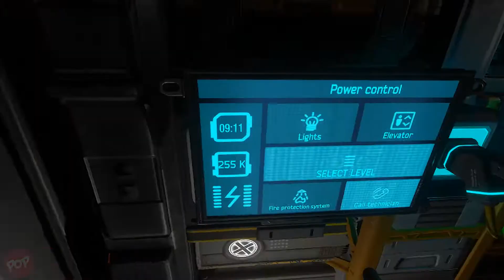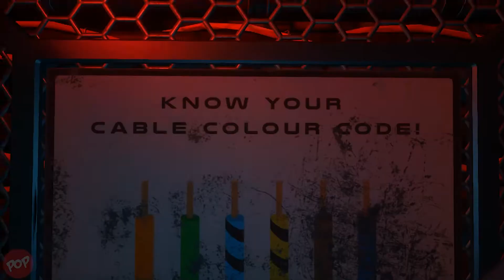Arktika.1 Oculus Rift | Gameplay & Walkthrough Part 2 Galleria. A must have VR game.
ARKTIKA.1 Gameplay & Walkthrough Part 2 Galleria
From the creators of the Metro series comes a new vision of the apocalypse. ARKTIKA.1 is a highly immersive, action-packed, first-person shooter designed exclusively for Oculus Touch. Nearly a century in the future, the world has fallen into a new ice age in the aftermath of a silent apocalypse. Only the equatorial regions remain habitable, yet pockets of humanity survive in small numbers all over the planet, hanging onto existence in the resource-rich territories to the north and south--resources that everyone wants to control... Protect the colony in the wastelands of old Russia from raiders, marauders, and horrifying creatures. Be the savior.

Give humanity a second chance.

Using the newest version of the 4A Engine, ARKTIKA.1 delivers the most impressive visuals ever seen in VR, along with the immersion and world building that 4A Games is known for, in a full AAA package. Experience a post-apocalyptic vision of the future like never before; in full VR.

= Description from developers =

= Game Details =
Title : ARKTIKA.1 Oculus Rift
Platform : Oculus Rift
Supported Player Modes : Standing  / Room Scale
Supported Tracking Modes : Front Facing / 360°
Support Controllers : Oculus Touch
Genre : Action Arcade Shooter
Developer : 4A Games
Publisher : Oculus
Release Date:
Price : USD29.99
Steam Store Link :

👍🏼 Best Free VR Games for HTC Vive & Oculus Rift you should be playing
👍🏼 Oculus Rift Adventure Games review.
👍🏼 Oculus Rift Educational games and apps review.
👍🏼 Oculusr Rift VR Horror Games review.
👍🏼 Oculus Rift Puzzle Games review.

Oculus Rift is unlike anything you’ve ever experienced. Whether you’re stepping into your favorite game, watching an immersive VR movie, jumping to a destination on the other side of the world, or just spending time with friends in VR, you’ll feel like you’re really there.